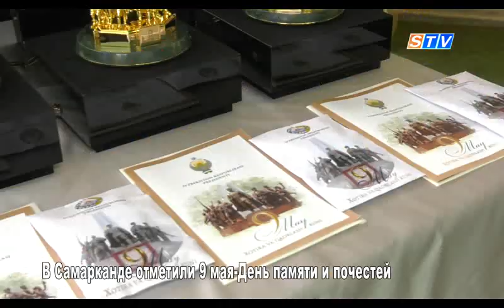В Самарканде отметили 9 мая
В честь 9-мая-Дня памяти и почестей для ветеранов Второй мировой войны в ресторане «Багишамал Гарден» в Самарканде областной администрацией организовано праздничное мероприятие. В ходе торжества защитникам родины зачитали поздравительное письмо главы государства и вручили президентские подарки.